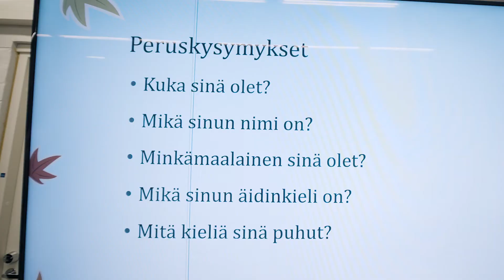Maahanmuuttajien palvelut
Live tarjoaa maahanmuuttajille monipuolisia ratkaisuja suomen kielen oppimisen, suomalaiseen yhteiskuntaan integroitumisen ja työllistymisen tueksi. Etsimme ammattitaitoisten ja osaavien asiantuntijoidemme avulla yksilöllisiä ratkaisuja monenlaisiin haasteisiin ja elämäntilanteisiin ja etsimme yhdessä jatkopolkuja tulevaisuuteen esimerkiksi työpaikan, opintojen tai muiden työllistävien palveluiden piiristä.